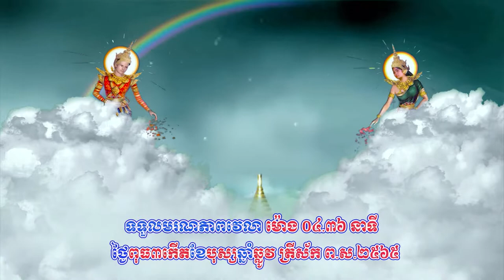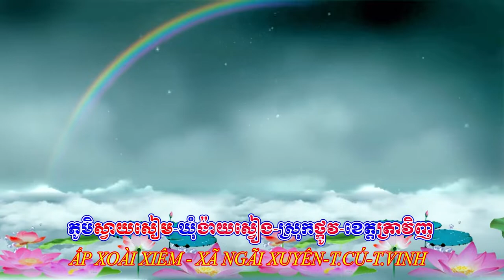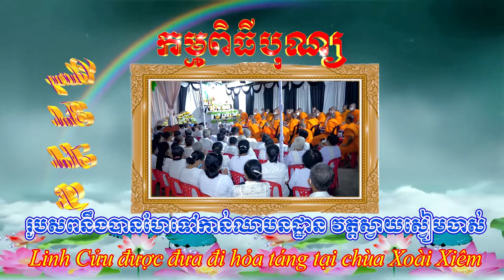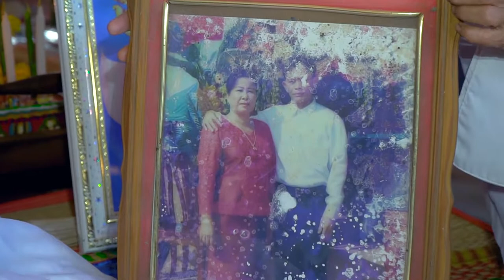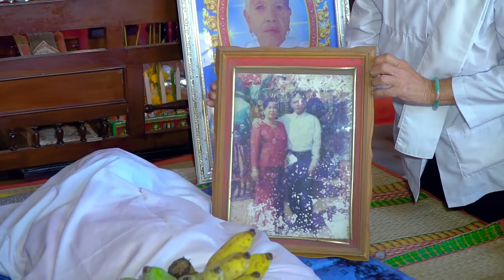Lễ tang Bà Thạch thị lành Ấp xoài xiêm Phần 1